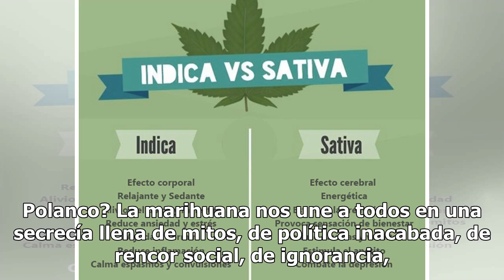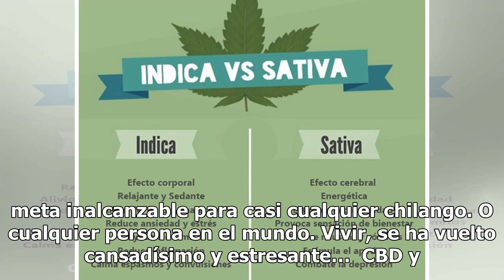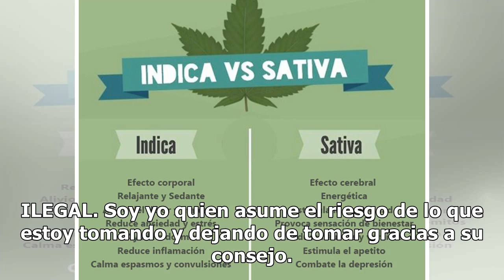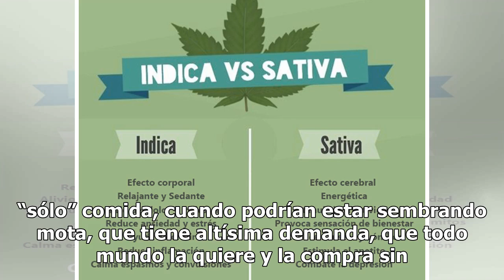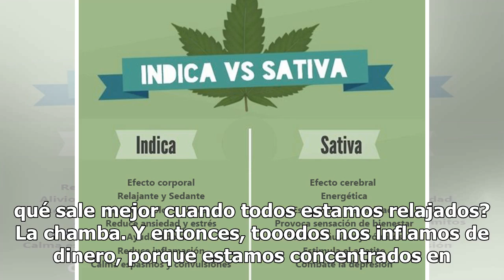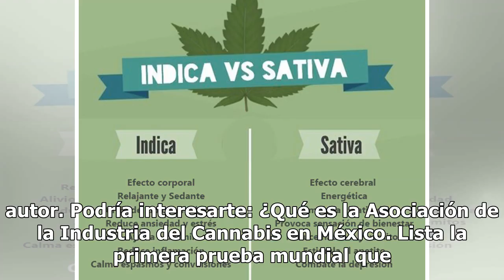Marihuana: no es legal y ya todo mundo le atiza como si fuera, ¿por qué?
Presidente Masaryk y Periférico. Las luces del Conservatorio Nacional están apagadas, son las 7 de la noche. La gente camina cansada, fastidiada. La jornada laboral ha sido larga. Todos salimos de nuestras ocupaciones y vamos rumbo a casa.  Un pequeño parque en un camellón se vuelve el punto de encu...